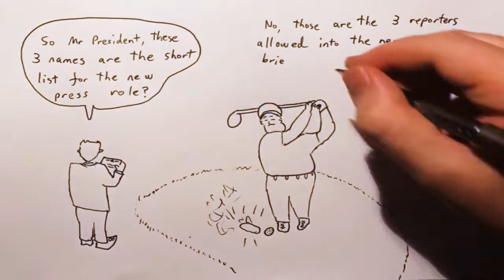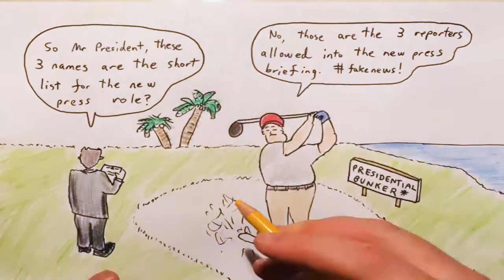2017 July 22 - Sean Spicer's Gone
It's just a race to see who publishes their book first, Sean Spicer or James Comey!